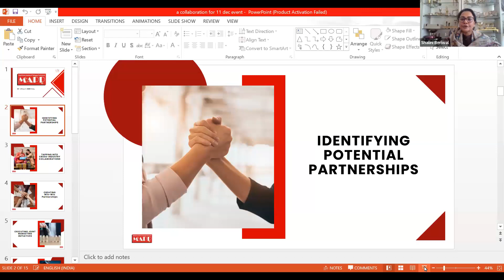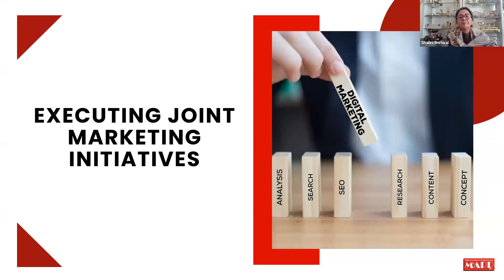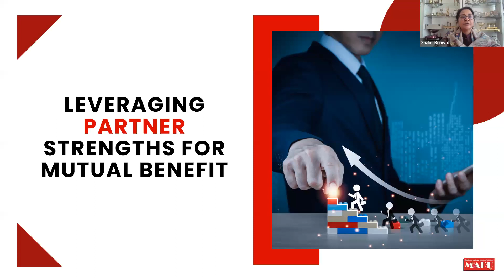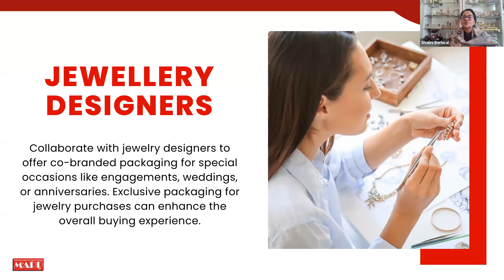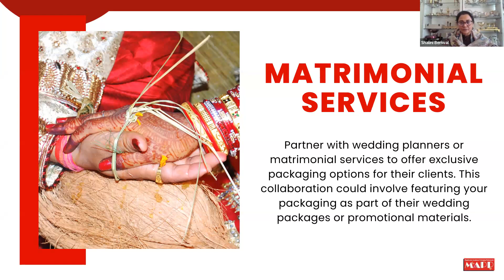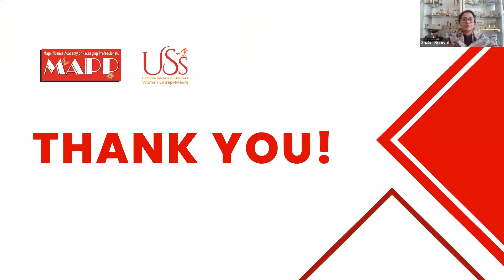Discover New Opportunities, Uncover Fresh Avenue For Growth Networking Event | MAPP ACADEMY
"Unlock boundless possibilities and ignite unprecedented growth with our guide to discovering new opportunities and uncovering fresh avenues for success. Explore innovative strategies and insights that will elevate your journey to new heights. Join us on this transformative exploration towards uncharted growth horizons! 🚀

NETWORKING EVENT